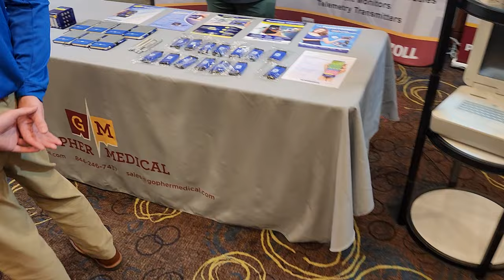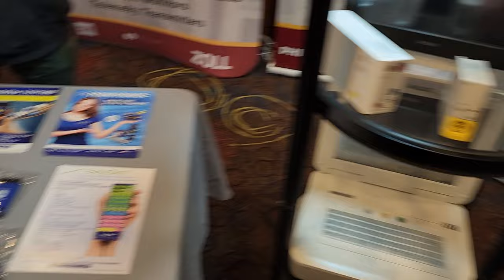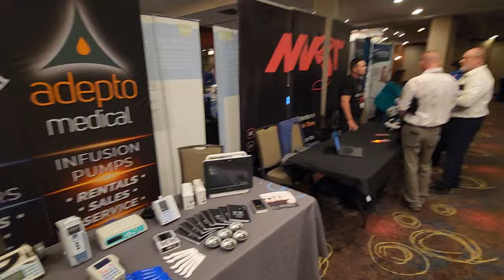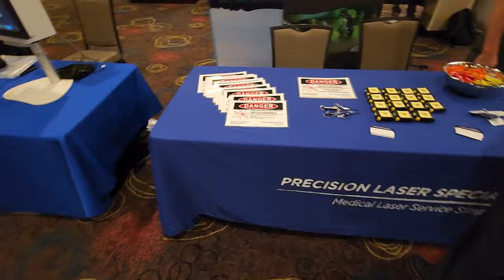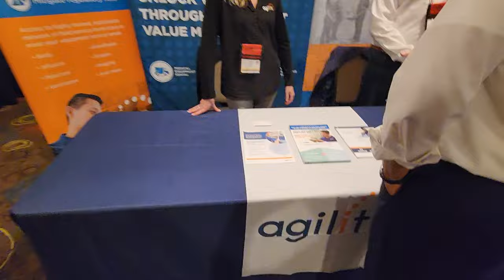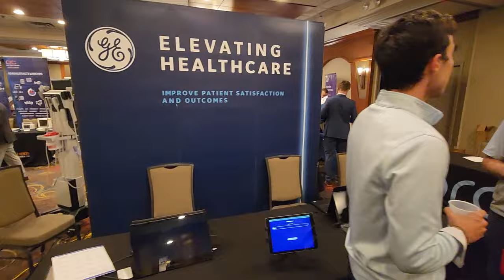North Central Biomed Association Symposium 2023, Duluth MN